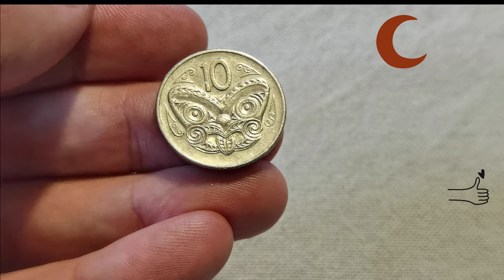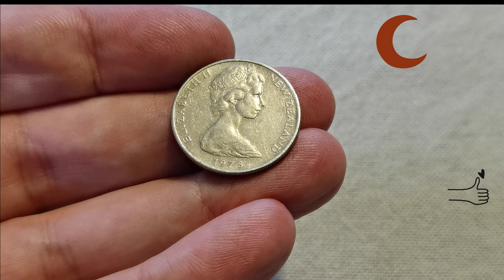10 Cents New Zealand 1973